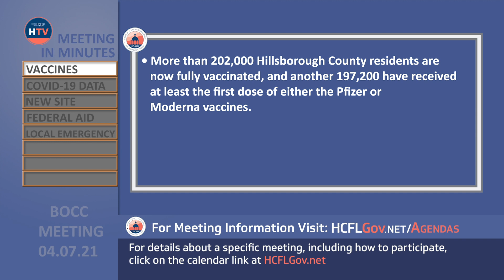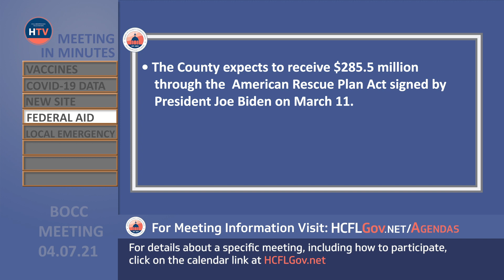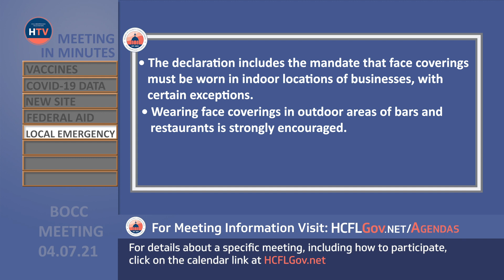BOCC Regular Meeting Recap 04.07.21